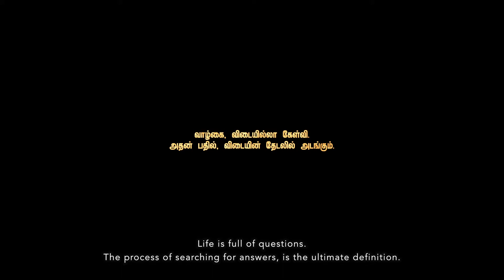Making of 'The Pursuit' Short-Film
Film Featuring: Subramaniam Narainda, Jayasutha Samuthiran, Gaiyethri Ayee, Sarvinn Kumaa
Film Produced by THEWHITECONCEPT. PRIVATE LIMITED
Official Music Partner: SHABIR MUSIC ACADEMY
Directed by Kugan K